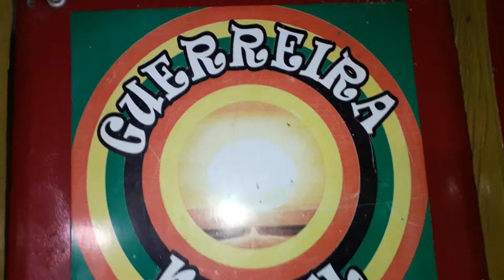GUERREIRA MUSICAL...... De Santa Quitéria cajapió-MA.